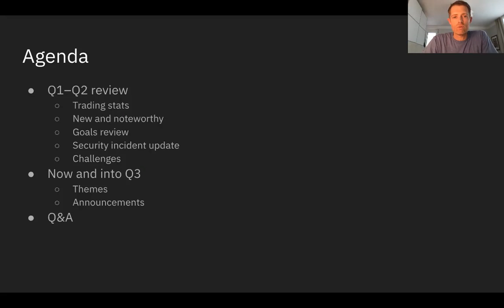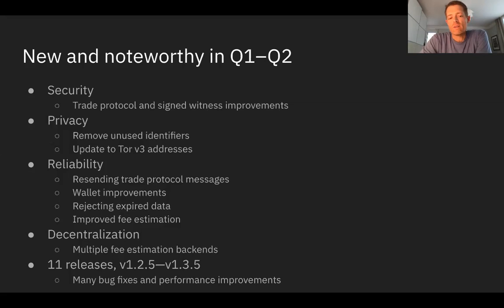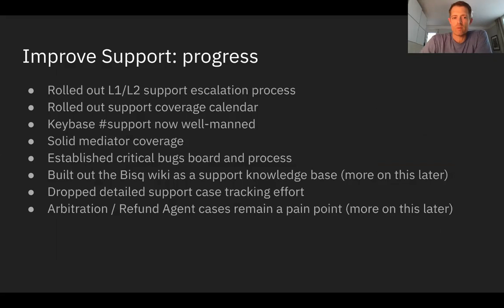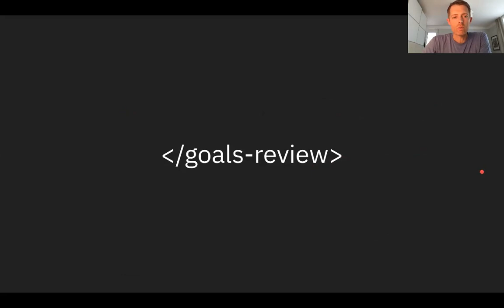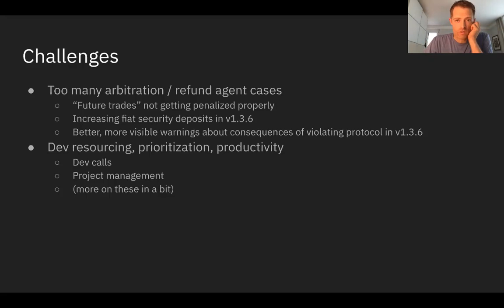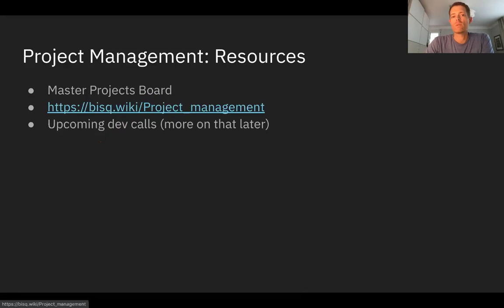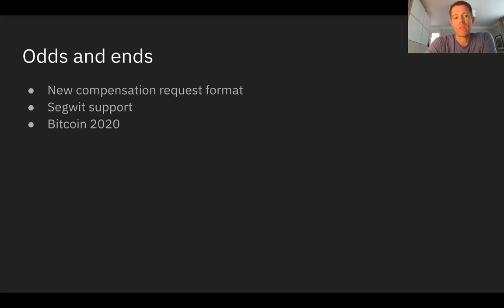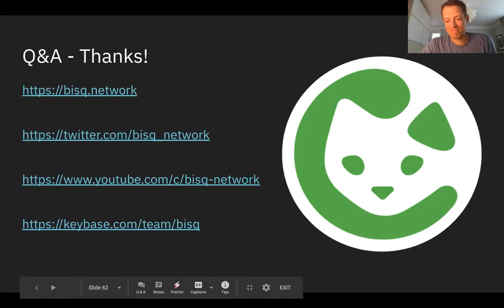Bisq Q2 2020 Update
A look back at Q1 2020: achievements, progress, and challenges...as well as a look forward at Q3 2020 and beyond.